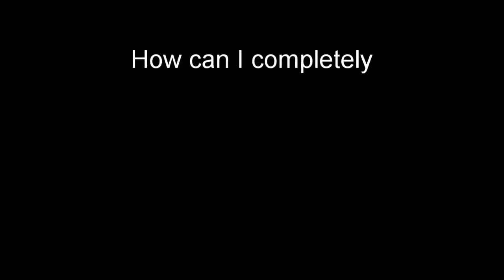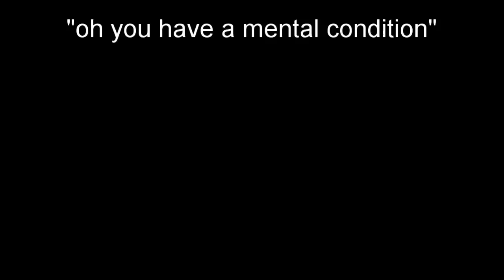you have social anxiety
I have social anxiety XD